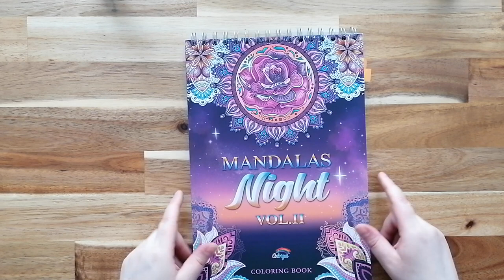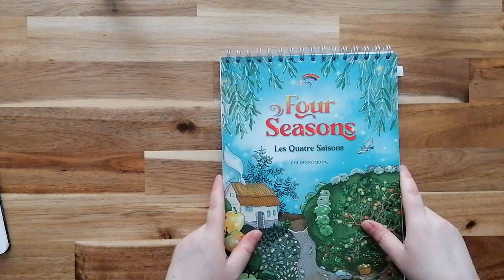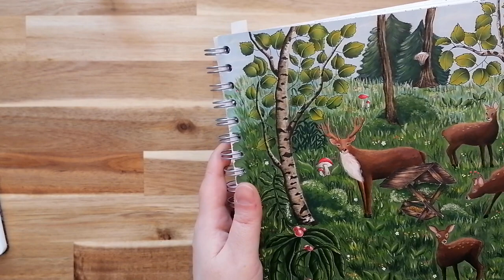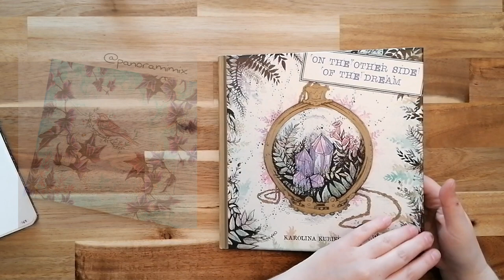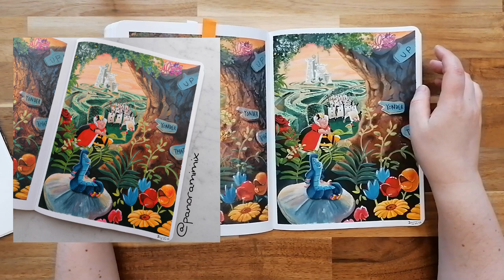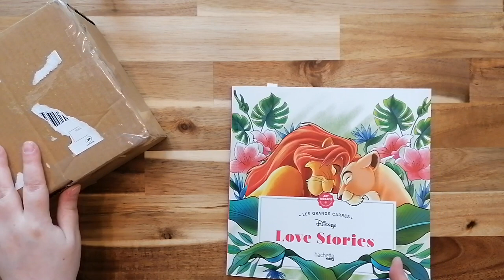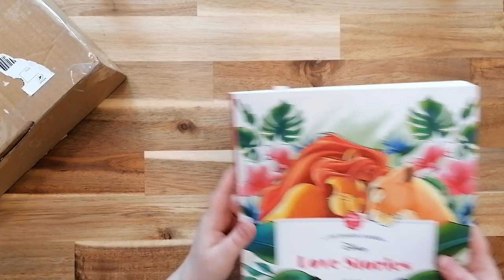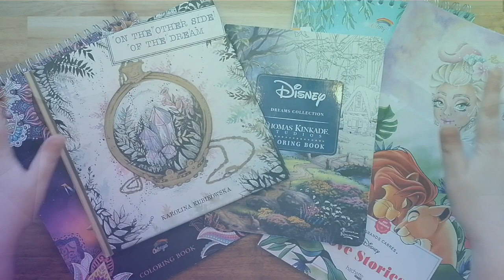COLORIAGES TERMINES | Avril 2022 + happy mail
Hello,

On se retrouve pour la traditionnelle vidéo des coloriages terminés avec un petit happy mail à la fin^^

C H A P I T R E S  |  Q U E S T I O N S

00:00:00 - Intro
00:00:47 - Mandalas night vol 2 Colorya
00:07:01 - Four seasons Colorya
00:10:00 - Pin up Amandine Jung
00:13:26 - On the other side of the dream
00:17:29 - Thomas Kinkade
00:22:46 - Focus pinceau pochoir
00:24:36 - Happy mail

Mandalas night vol 2 Colorya
Four seasons Colorya
Thomas Kinkade
Loves stories Disney

Emulsion vinylique Flashe rose de parme
Stylo gel Colorya
Acrylique noir de Mars Liquitex
Promarker
Glossy accent
Acrylique pébéo
Acrylique liquitex noir de mars
Gouache acrylique
Aquarelle Van gogh
Colorex or pâle

C H A I N E     M E N T I O N N E E

M O N    M A T E R I E L    C H O U C H O U

Gouache acrylique Liquitex
Liquitex acrylique basic blanc
Liquitex Acrylique Basics Set
Pébéo studio
Pébéo studio
Papier Paint on Clairefontaine

Pour que je puisse voir vos mises en couleur vous pouvez utiliser

Ma wishlist Amazon